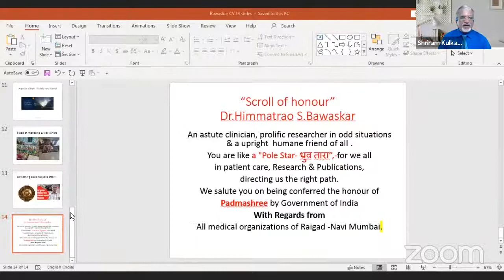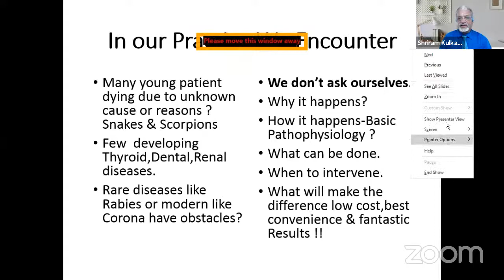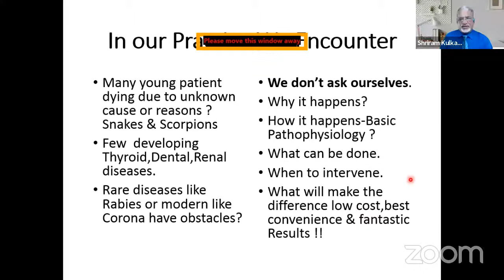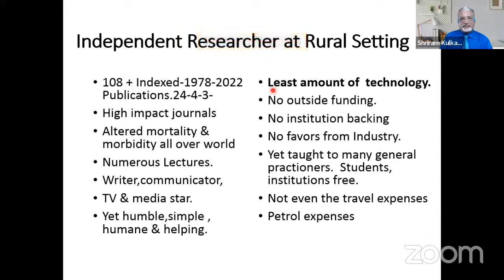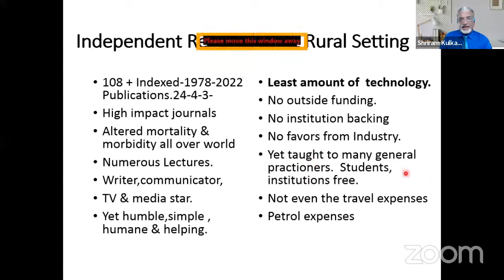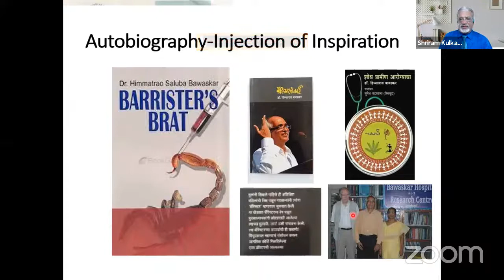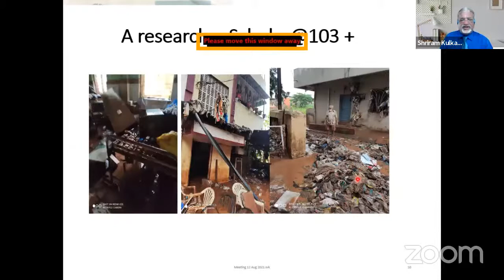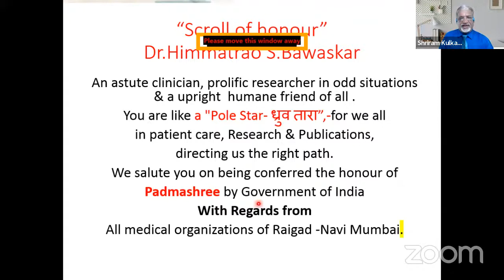Felicitating an Academic, Researcher, Clinician Padmashri Dr. Bawaskar